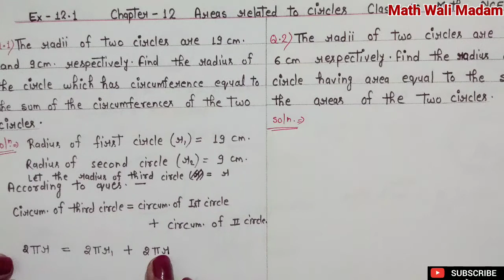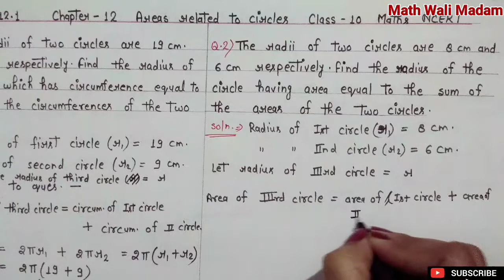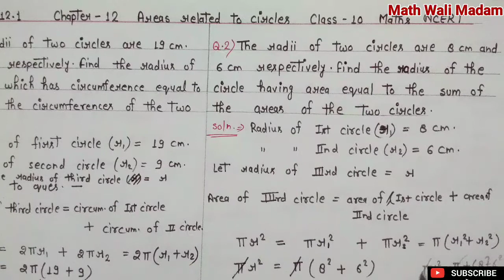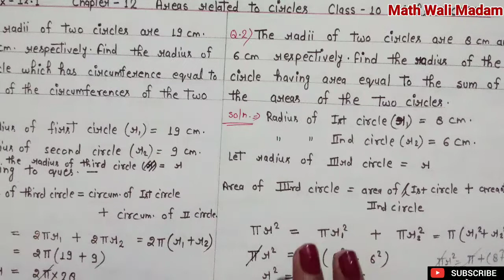Class 10 Maths | Chapter 12 Area Related to Circles Ex 12.1 Q1,2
Class 10 Maths | Chapter 10 Area Related to Circles Ex 12.1 Q1,2

In this video, we will understand basic and all important points of Area Related to Circles which will help you to solve all sums of this chapter.